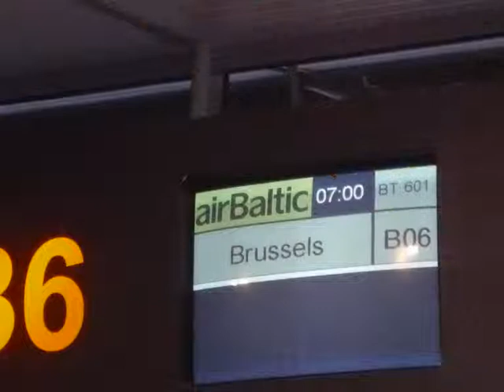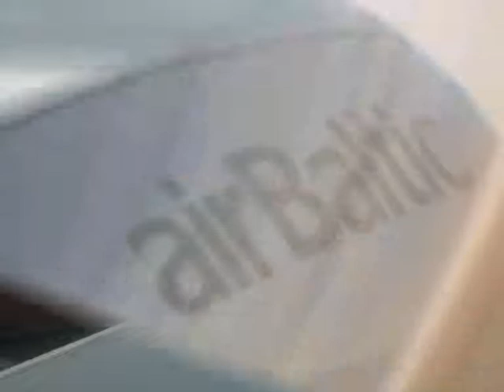Pa ceļam uz ASV.wmv